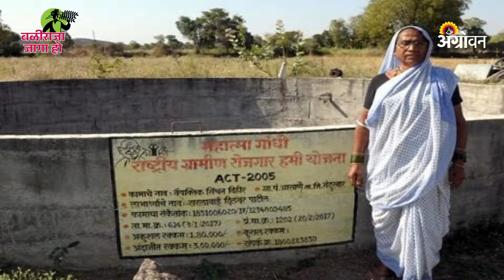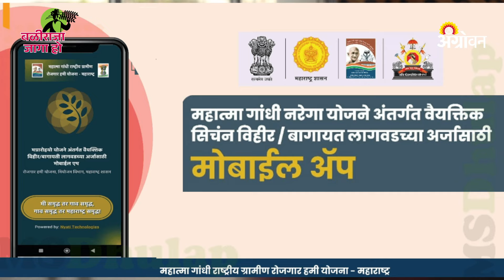Well Scheme: राज्यात पाच वर्षांत दहा लाख सिंचन विहिरी | ॲग्रोवन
महात्मा गांधी राष्ट्रीय ग्रामीण रोजगार हमी योजनेतून (मनरेगा) राज्यात येत्या पाच वर्षांत दहा लाख विहिरी बांधण्याचे उद्दिष्ट निश्‍चित करण्यात आले आहे. या वर्षी योजनेला व्यापक प्रतिसाद मिळाला असून तब्बल एक लाखावर शेतकऱ्यांनी ऑनलाइन नोंदणी केल्याची माहिती राज्याचे ‘मनरेगा’ आयुक्‍त अजय गुल्हाने यांनी ‘ॲग्रोवन’सोबत बोलताना दिली.

Mahatma Gandhi National Rural Employment Guarantee Scheme (MNREGA) has set a target of construction of one million wells in the next five years in the state. This year, the scheme has received a wide response and about one lakh farmers have registered online, said state MNREGA Commissioner Ajay Gulhane while talking to Agrowon.